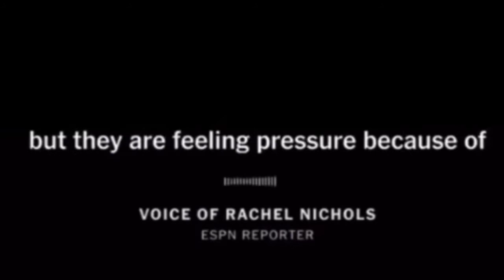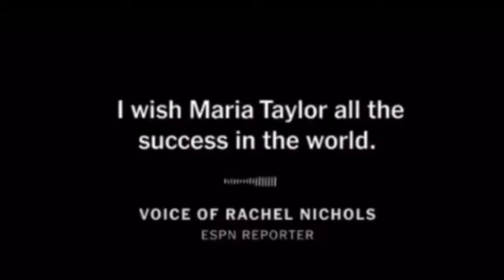Rachel Nichols *LEAKED AUDIO* About ESPN Maria Taylor CONTROVERSIAL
Rachel Nichols had some controversial audio leaked about ESPN and Reporter Maria Taylor.